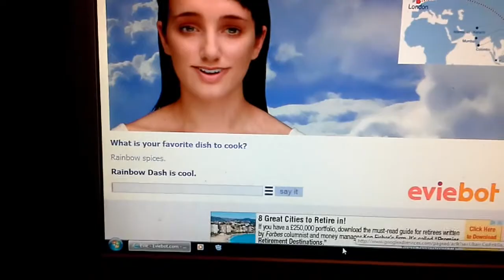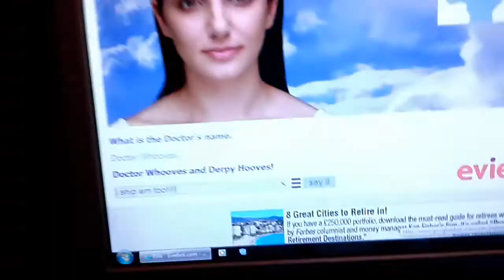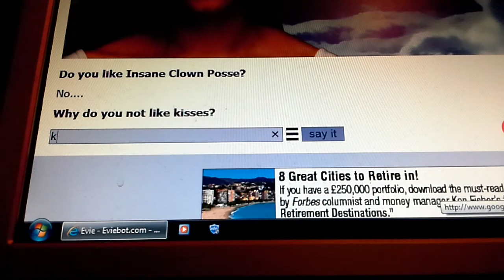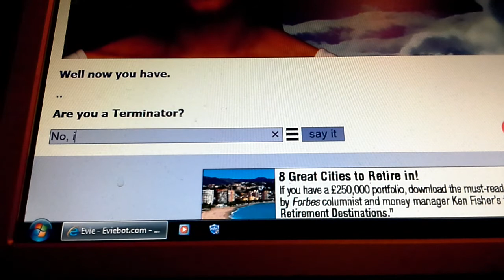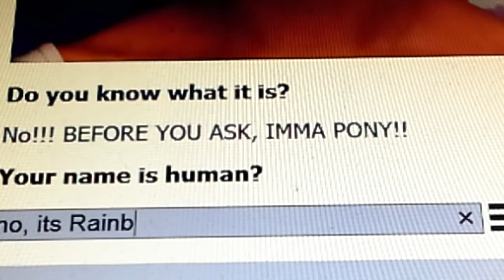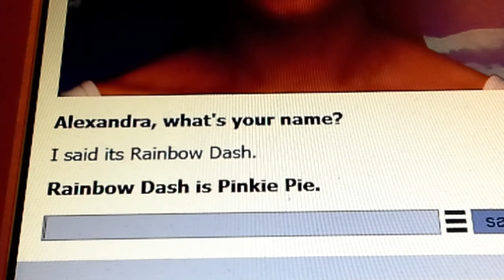Rainbow Dash Plays: Evie Cleverbot | RAGE QUIT!!!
Sorry if my Rainbow Dash voice isn't was good as it used to be :(